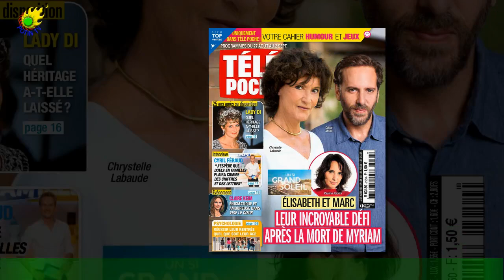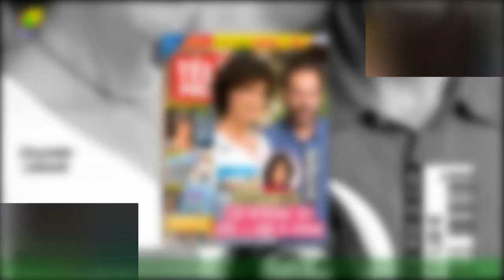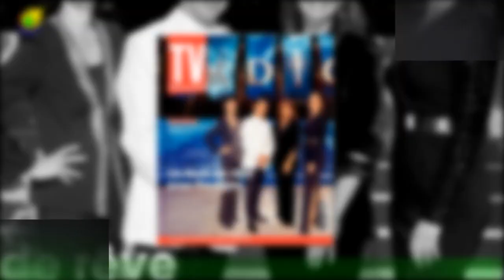Leïla Bekhti en look oversize, Romain Duris en Grande soirée pour les Révélations des César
Les soirées événement s'enchaînent pour le cinéma français. L'avant-première du film tant attendu Astérix et Obélix : L'Empire du Milieu au Grand Rex dimanche 15 janvier,au cours de laquelle on a pu voir Marion Cotillard, Julie Depardieu et Philippe Katerine en compagnie de leurs enfants,Gilles Lellouche et sa compagne Alizée Guinochet, Vincent Cassel et sa fille Deva,